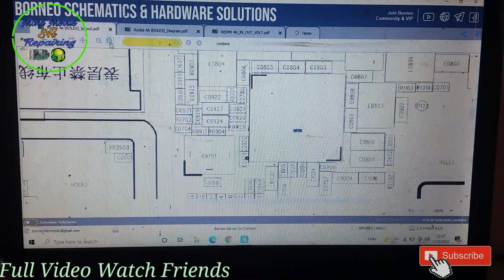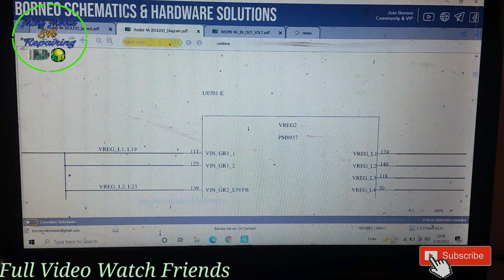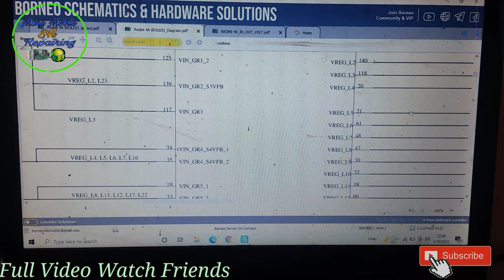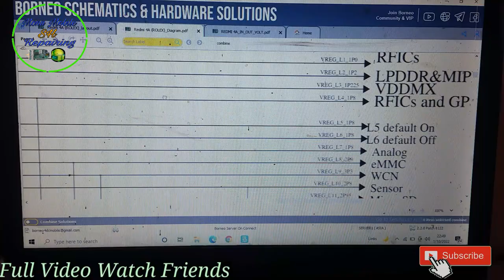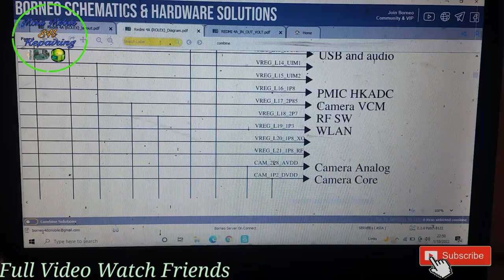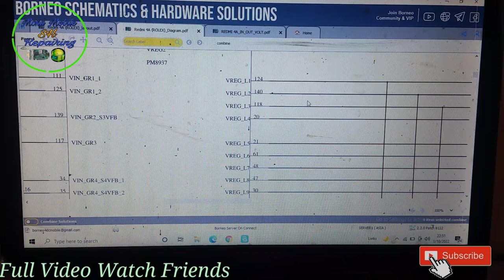Power IC In Volt Out Volt कैसे चेक करें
Telegram Gurop link...

Borneo In Volt Out Volt कैसे चेक करें
Power IC Voltage Check Kare
Power IC in Volt Out Volt find
Power IC Out Volt Tress Kaise Kare
Power IC in Volt Tressing kase kare
Dead Mobile Power IC Voltage Check
Dead Mobile Power IC Problem
Borneo Diagram Read kaise Karen
How to Check Power IC Volt
How to Check Power IC Problem
How to Check Power IC Volt in
How to Check Power IC Volt Out
How to Read Borneo Diagram
How to Read Borneo Schematic
How to Read Borneo Layout
Kaise Pata Kare Power IC Kharab h ki nhi